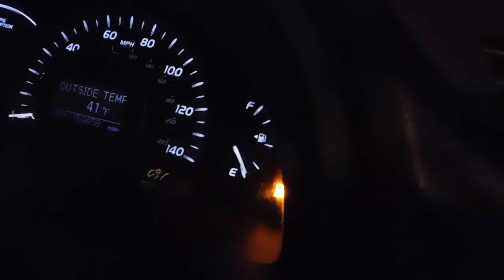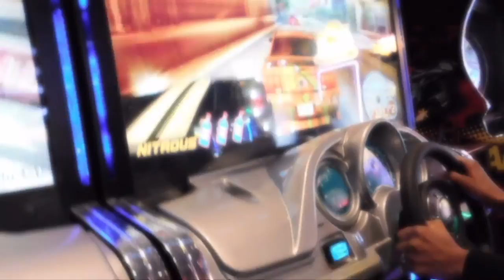She Garbage Fr | Chilled with the homies (vleezy 2x.14)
2 or 3 weeks of clips. Kickn it wit Bruce Lee. 3 birthdays, work, car, stress (whom I wont let consume me anymore...lol) We chilled with  a lot of homies the past week and a half didnt film all of it because we finally enjoyed ourselves.  Well Life I guess. Life point 5 percent better for the two of us and our friends and family.

Yoooo SHawtyy!! What up wit it Im Leeky Bandz aka Leek 2x aka Leek 2 Nasty or you can call me Malik or or just Leek. 6 Year YouTube.  Procrastinator  Finally starting my dream hopefully we learn and grow from each other if not then I failed us. LETS LEARN AND GROW TOGETHER. THANKING GOD!!